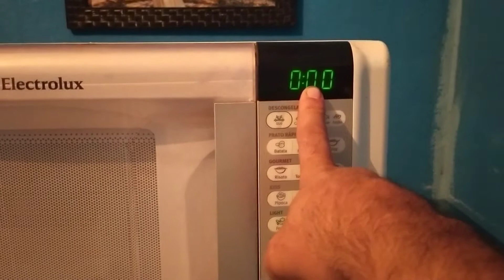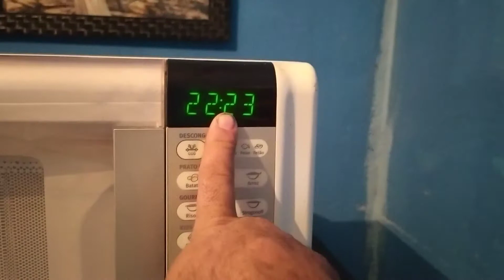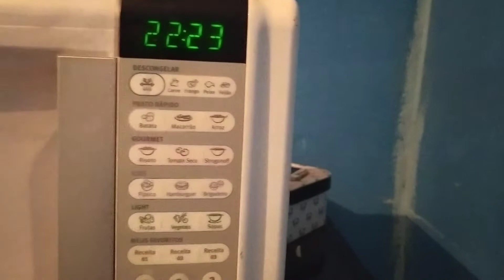Como ajustar a horas do microondas Eletrolux \imagens retiradas da internet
caçulatubicomediaartesanatocarro shortseletrodormertico caçula tubi carro comedia videos shorts artesanato eletrodoméstico horasdomicroondas olá galera nesse vídeo eu vou te ensinar a ajustar a hora do forno microondas Eletrolux muito fácil, dica do caçula tubi. ola seja bem vindo a mas um vídeo do canal eu sou o cacula tubi nesse canal eu reutilizo vídeo da interne te para dar informação para vocês \imagens não autorais, retiradas da internet.